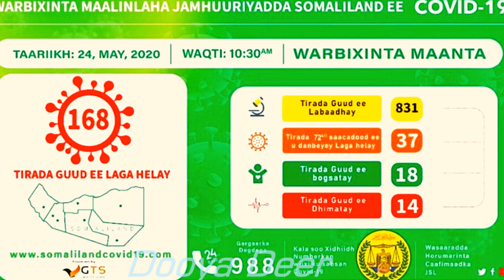DEG DEG Alshabaab Oo Shacab Ku Xasuuqday Baydhabo Iyo Boqolaal Ciidamo Kubaxay Halkaas Iyo warkii ud